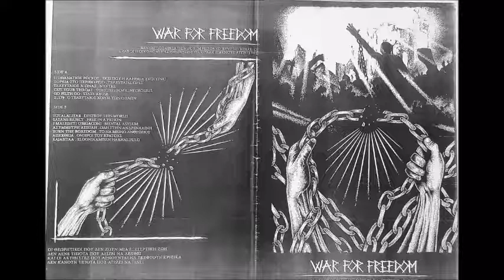War For Freedom - Benefit Compilation (2012)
I Do  Not ,Claim,The  Rights,Doin' It For Pleasure ,
Support,Addiction,Promotion,Distribution

Label: Not On Label - none
Format: Vinyl, LP, Compilation
Country: Greece
Released: 2012
Genre: Rock
Style: Hardcore, Punk, Grindcore
COMPANIES, ETC.
Pressed By - GZ Digital Media - 90123E

Tracklist:

00:00 Επιθανάτιος Ρόγχος - Εκεί Που Η Αλήθεια Σκοτώνει
02:43 Πορεία Στο Περιθώριο - Τελευταίες Ώρες
06:26 Τελευταίος Αιώνας - Νύχτες
09:19 Cut Your Throat - Toxic Epidermal Necrolisis
10:20 Go Filth Go - State Abuse
11:40 21179 - Ο Τελευταίος Χορός Των Όπλων
13:40 Totalalitär - Destroy This World
15:52 Satan's Rejects - Free In Prison
18:41 I Maledetti Ubriaconi - Mental Asylum
20:57 Ασύμμετρη Απειλή - Ένα Λεπτό (Ωδή Στην Αδρεναλίνη)
23:36 Burn The Boredom - Το Να Μείνω Άνθρωπος
26:38 Απέχθεια - Όμηροι Του Κράτους
28:16 Räjähtää - Eloonjaamisen Harhaluulo

NOTES
DIY benefit compilation for political prisoners - a collective effort of squater punks of northern Greece.
Distributed by autonomous libertarian collectivities and political squats
Includes 16-page booklet with lyrics
On back cover: "Pay No More Than 7 Euros"

Ανεξάρτητη συλλογή η οποία κυκλοφόρησε σε βινύλιο, μέσω αυτόνομων κολλεκτίβων και καταλήψεων, για την οικονομική ενίσχυση πολιτικών κρατουμένων και διωκόμενων αγωνιστών.